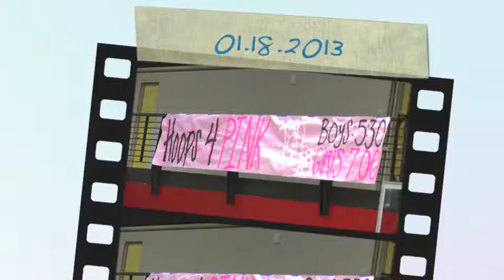Hoops for Pink 2013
Hoops for Pink